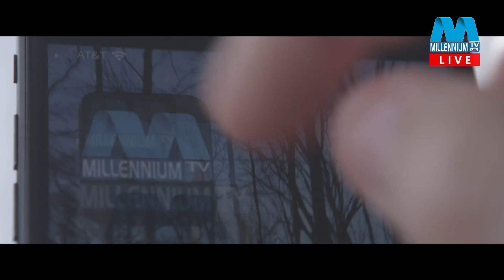Ajker Amerika - 08 May 2022